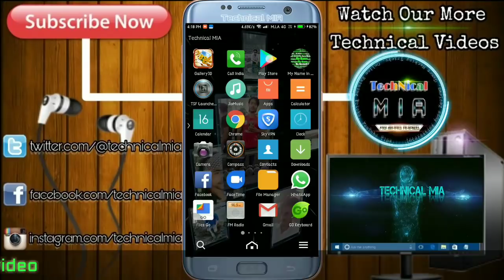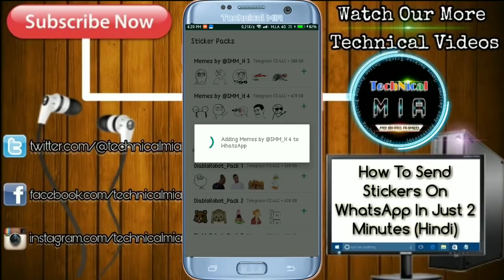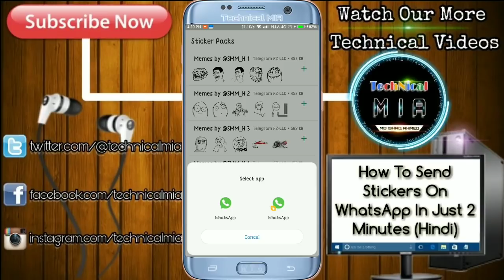How To Send Stickers On WhatsApp (Hindi) | Whatsapp Pe Stickers Kaise Send Kare | By Technical MIA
Hey Guys, In This Video I'll Explain You About How To Send Stickers On WhatsApp..

Whatsapp Pe Stickers Kaise Send Kare

Must Try 😊

1.Some images & Videos shown in this video are originally copyrighted to owner , not mine. I only use it for educational and awareness purpose .
3.The music used in this video is non copyrighted and royalty to use. But Thanks to its owner who created it.